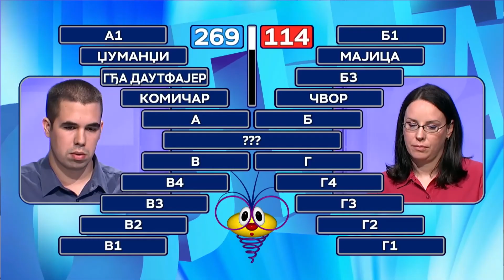ТиTјубСрање - Сасгалица [SRP/ENG/FIN] (Serbian YTP)